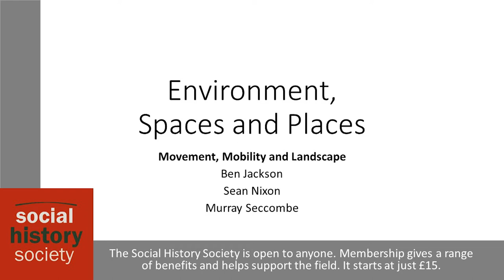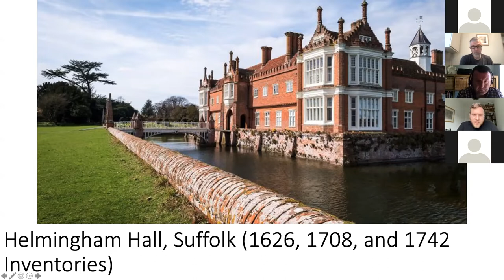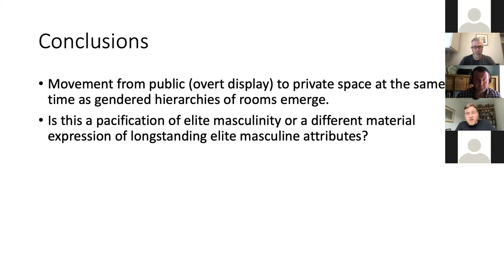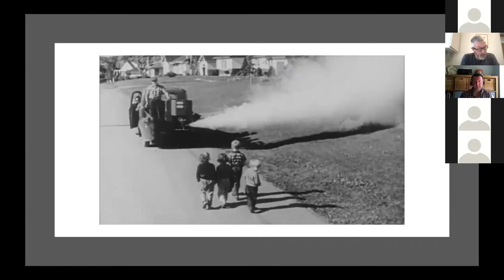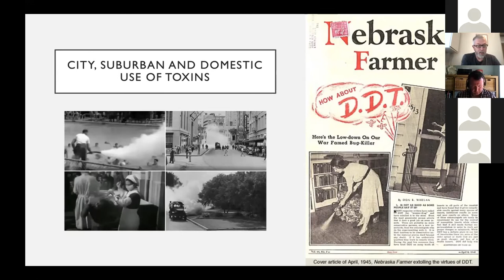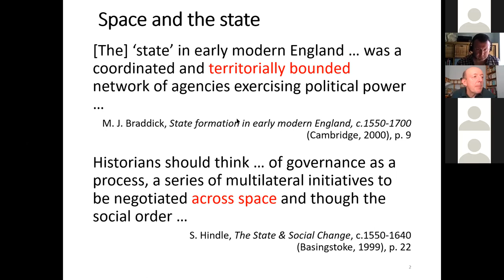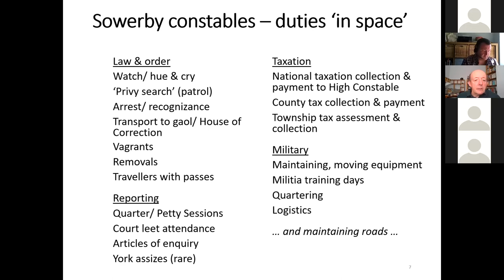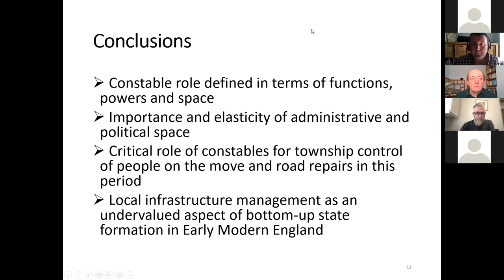SHS Conference 2021: Environment Spaces and Places - Movement Mobility and Landscape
The Social History Society Conference 2021 took place online from 28 June to 9 July. The Movement, Mobility and Landscape session in the Environment, Spaces and Places Strand took place on 28 June and was chaired by Dr Tosh Warwick

Dr Ben Jackson, Queen Mary, University of London
Elite Masculinity, Sporting Paraphernalia, and the English Country House c.1600–1800

Sean Nixon Landscapes of Loss: Silent Spring and the Geography of Environmental Crisis, 1956-65

Murray Seccombe, Lancaster University
Managing people, managing space: constables, highways and connectivity in seventeenth-century Halifax